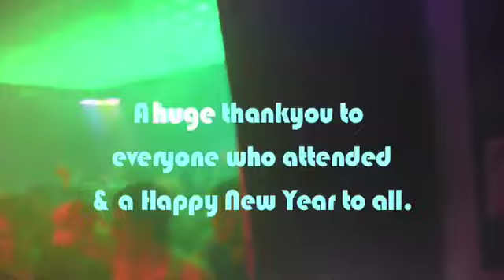Cassette Jam - Don't Lose Control (Loose Cannons mix) - Pieces of Eight Records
Be sure to click "WATCH IN HIGH QUALITY" under the video for best results. Footage of The Loose Cannons' DJ set at the Filth Xmas Party at Mint Club in Leeds, 13/12/08. A truly great way to round off the year for us so thank you from the bottom of our hearts if you were there.

Some footage shot by my friend James Abbott Donnelly so big thanks to him.

The track "Don't Lose Control (Loose Cannons mix) is available NOW on Pieces of Eight Records from Beatport & all good download sites so please support.